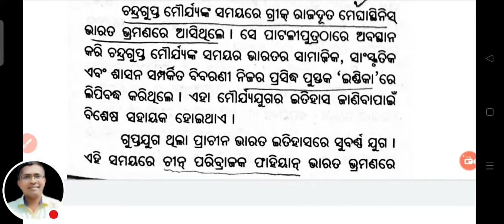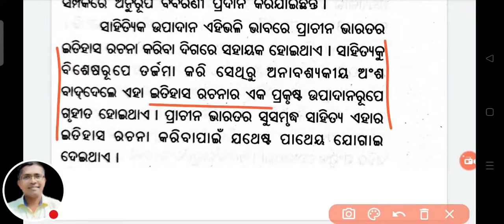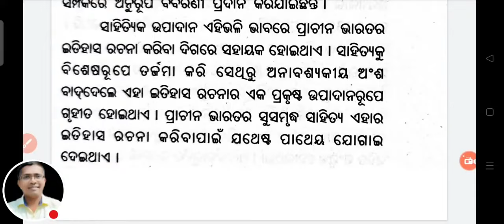Bharata Itihasara Upadana, sources of Indian History, +2 2nd year History,